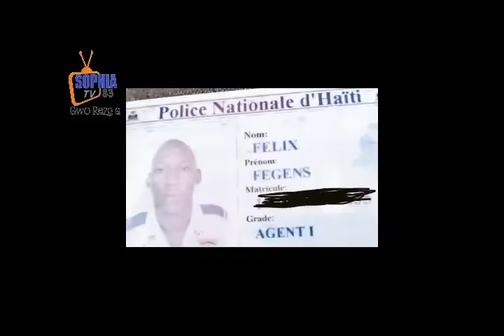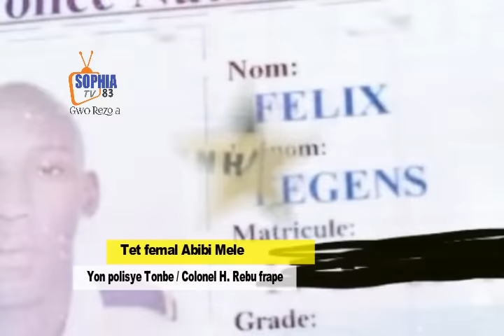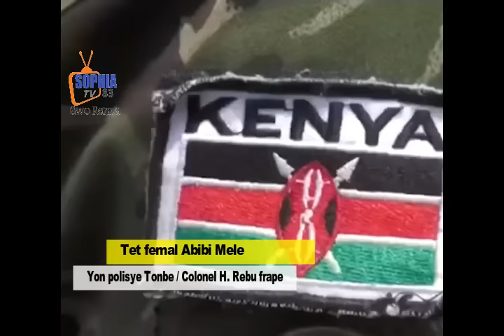Men li papa Prizon federal Etazini/Colonel Rebu pete boul la / PNH pran kou anko/ Haiti frape Abibi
Adhérez à cette chaîne pour obtenir des avantages :
Assassinat Jovenel : un ex-militaire colombien, Germán Alejandro Rivera García, condamné à la prison à vie aux États-Unis
Un ancien militaire colombien, Germán Alejandro Rivera García, a été condamné à la réclusion à perpétuité pour son rôle dans l’assassinat du président d’Haïti, Jovenel Moïse, survenu le 7 juillet 2021. Le jugement a été prononcé par un juge fédéral de Miami le 27 octobre 2023. Rivera García, âgé de 45 ans, était le chef d’un groupe de 20 mercenaires impliqués dans cet assassinat, ce qui avait provoqué une agitation majeure en Haïti.

L’ancien officier colombien, également connu sous le nom de « Colonel Mike », était l’un des premiers suspects à être arrêté peu de temps après l’assassinat de Moïse. Il a plaidé coupable en septembre de conspiration et de soutien au complot visant à tuer le président haïtien. Bien que la peine maximale encourue soit la réclusion à perpétuité, Rivera García espère que sa coopération avec les autorités pourrait éventuellement réduire sa peine, une pratique courante lorsque les condamnés collaborent avec les enquêtes.